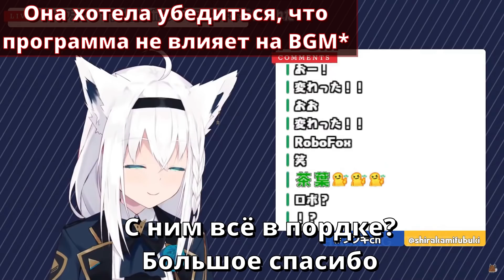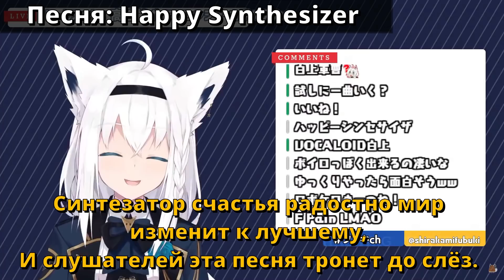【RUS SUB】Фубуки играется с Voice Changer